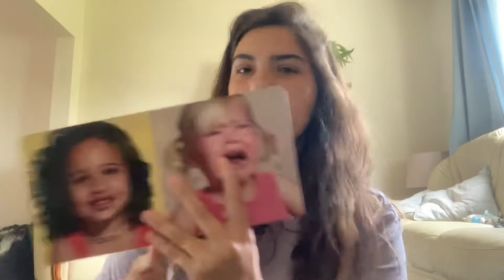Lovevery The explorer kit review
A quick review of the current 2022 UK and European lovevery explorer kit ages 9-10 months.